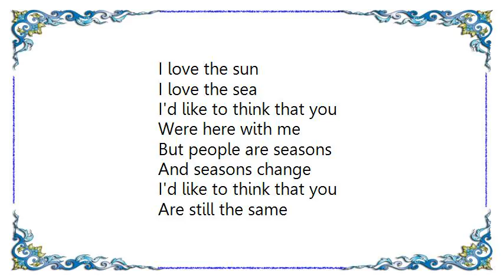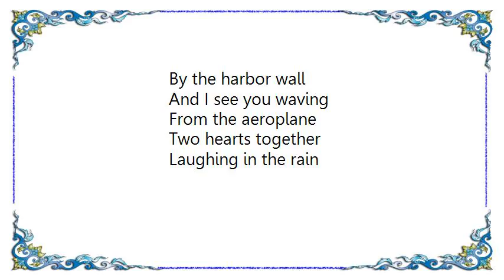Chris Rea - The Memory of a Good Friend Lyrics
[Lyrics Chris Rea - The Memory of a Good Friend]
I love the sun
I love the sea
I'd like to think that you
Were here with me

But people are seasons
And seasons change
Are still the same

Sometimes you made me happy
Sometimes you made me cry
But the memory of a good friend
Never dies

Of an aging face
Something special that you can't replace

Never dies

And I see you standing
By the harbor wall
And I see you waving
From the aeroplane
Two hearts together
Laughing in the rain